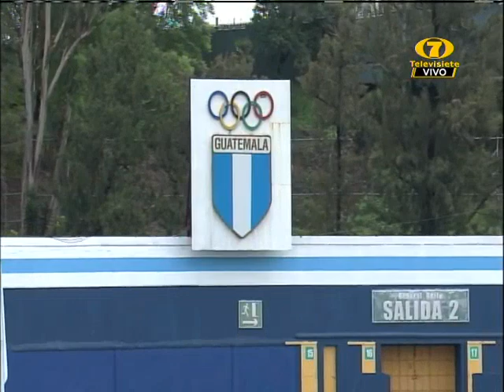Apertura 2021: Comunicaciones recibe a Cobán Imperial por la fecha 5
El encuentro, se juega en el estadio, Doroteo Guamuch Flores

Comunicaciones recibe a Cobán Imperial por la fecha 5 del Torneo Apertura del fútbol nacional. El encuentro, se juega en el estadio, Doroteo Guamuch Flores.